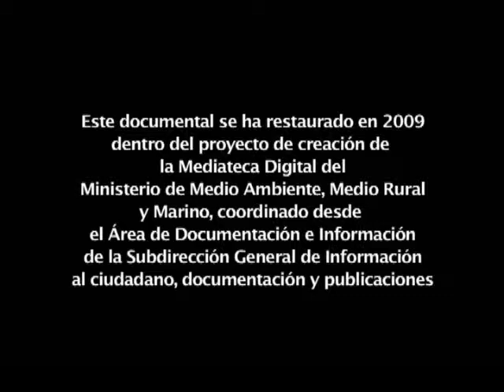Florinda and wind. 1965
Productora: Zúñiga Films. Dirección y guión: Guillermo Zúñiga. Relato: Federico Muelas. Fotografía: Antonio Pérez Olea, Fernando Arriba y Rafael Gijón. Producción: Pedro Coll. Ayudante de dirección: José María Gutiérrez. Secretaria de rodaje: Teresa Muñoz. Decorados: Manuel García Llorens. Montaje: Pablo G. del Amo y José Luis Anglés. Locución: María Ángeles Herranz.
17' 40'', color.

Sinopsis: Una semilla de margarita, desprendida de una flor seca, cae en buena tierra, germina y en primavera da origen a una hermosa planta llamada Florinda. Un día llega a Florinda un pulgón con alas que le pica y del que se libra por el soplo de su amigo el Viento.
    El pulgón había dejado sus huevos en la planta, de los que pronto salieron miles y miles de pulgones hijos, que solícitamente cuidados por las hormigas, atacaron ferozmente a Florinda chupándole su savia.
    Llamó en su auxilio al Viento que le trajo a la Mariquita, que inmediatamente empezó a devorar pulgones y también a poner sus huevos.
    Viendo las hormigas los estragos que en sus rebaños causan las mariquitas inician la batalla. Pronto de los huevos de las mariquitas nacieron infinidad de larvas que se suman a la lucha comiendo pulgones. La batalla parecía indecisa cuando las larvas, ya gordas, dejaron de comer pulgones y se transformaron en ninfas de las cuales veremos como nacen nuevas mariquitas que con enorme voracidad liquidaron los pulgones que infectaban a Florinda.
    Ganada la batalla, las mariquitas vuelan hacia otras plantas y Florinda, libre de enemigos, concluye su ciclo vital.